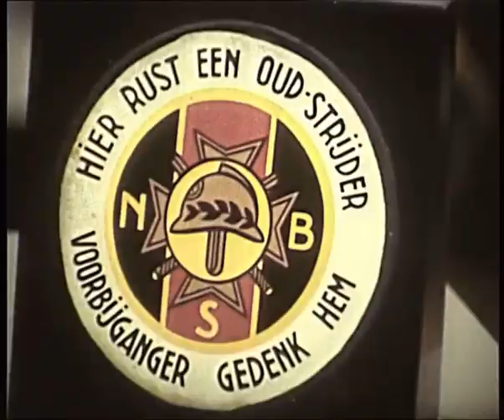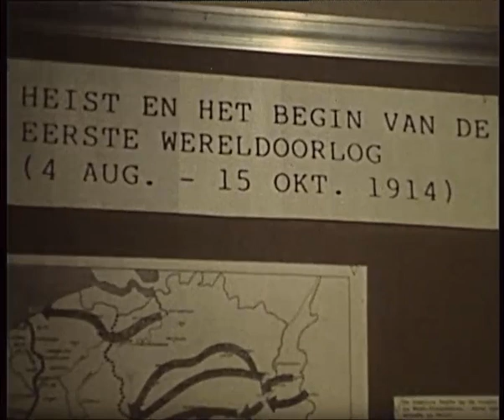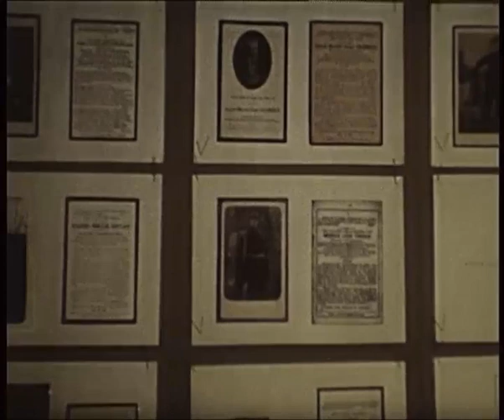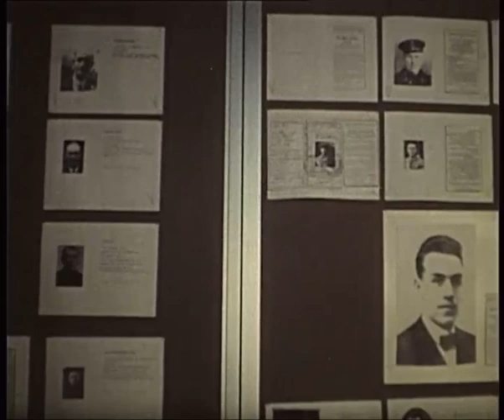Heist-op-den-Berg / herdenking van Wapenstilstand in 1988